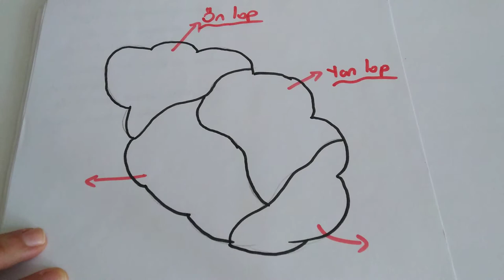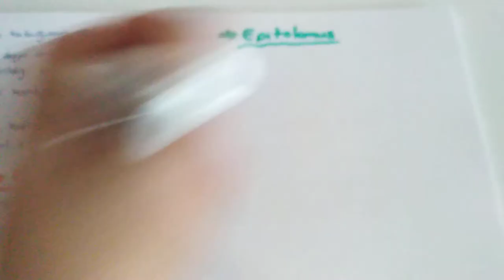Sinir Sistemi - 6/Beynin Bölümleri -2 (AYT Biyoloji - 11.Sınıf Biyoloji )